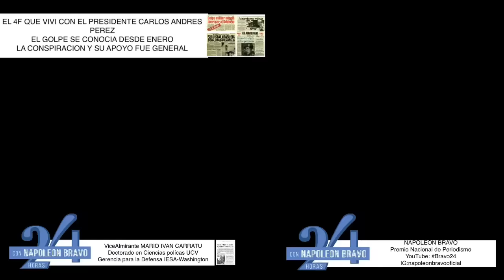Aquel 4F que vivió el Pte. CARLOS ANDRES PEREZ minuto a minuto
ViceAlmirante Mario IVAN CARRATU Jefe de la Casa Militar de CAP y responsable de su seguridad aquel 4F
Documento histórico de colección